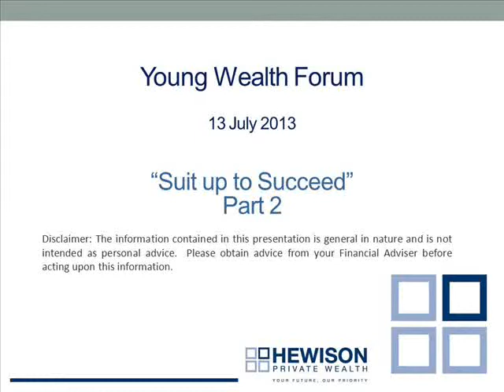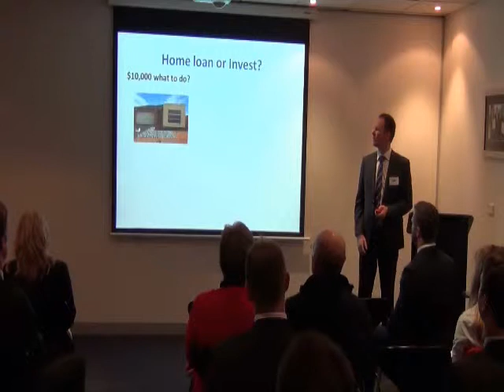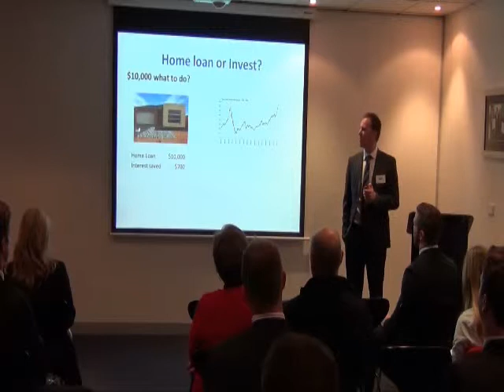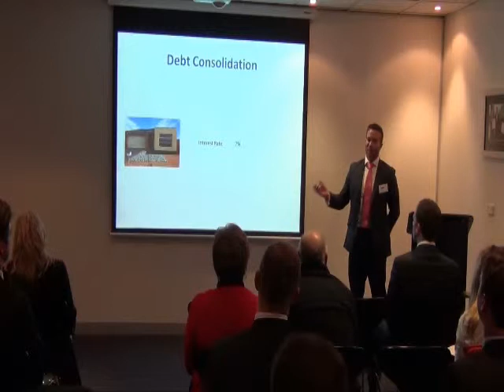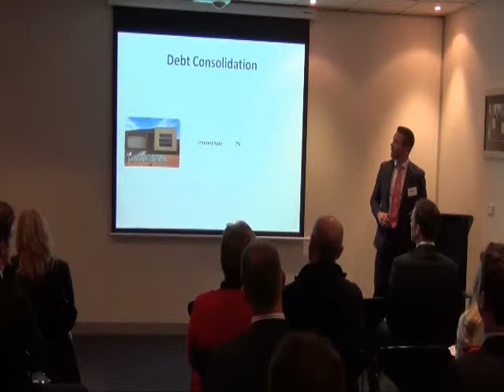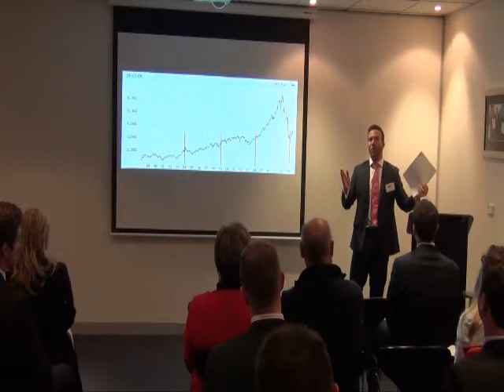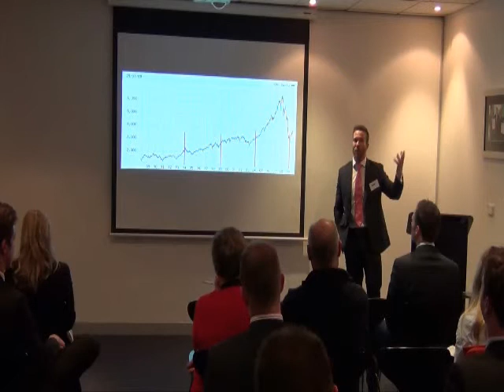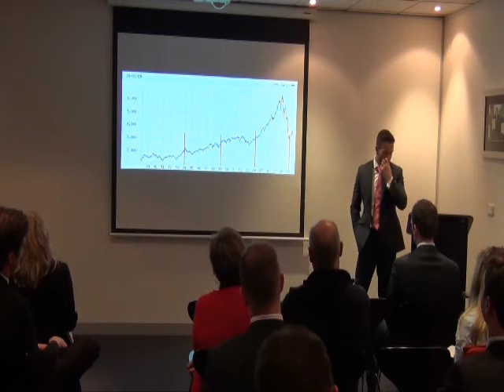Hewisons Young Wealth Forum "Suit up to Succeed" 16th July 2013 Part 2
The road to financial "success" can be daunting. Join Senior Advisers Simon Curtain and Andrew Hewison as they define the foundations required and step through some strategies to accumulate and manage wealth.

We will also be joined by partners Daniel & Matthew from Briggins Suits, styling experts on how to "succeed" in the wardrobe. Dan & Matt will walk us through what to look for when carving out the premium professional style.

Established in 1985, Hewison Private Wealth has grown to become one of Australia's leading independent wealth management firms -- and we can prove it.

Dissatisfied with the "off the shelf" approach to financial planning that takes control away from clients and into the hands of a fund manager, our founder, John Hewison sought to establish a wealth management model which would give every client control and flexibility over their finances. He also believed that advice must be delivered without bias and tailored to a client's individual objectives.

Today, Hewison Private Wealth provides this solution: Our direct investment philosophy together with individually managed accounts provide clients with optimum service, truly independent advice and investment strategies that have been tested and adapted to accommodate rising and falling financial markets during the past
25 years.